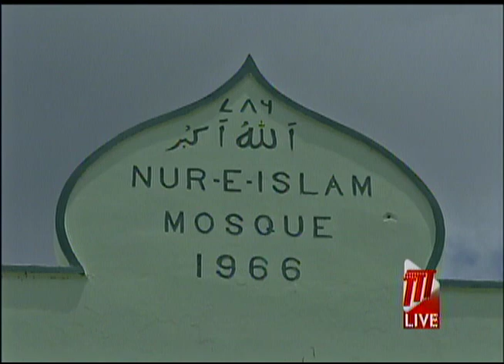President Issues Eid Greetings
President Paula-Mae Weekes has issued greetings before Eid-ul-Fitr is observed on Sunday.

She said it is heartening to see the Muslim community has remained steadfast in faith, adapting and adjusting commendably to the existing restrictions.